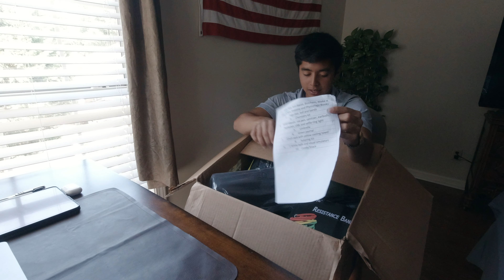Unboxing UAB SHPEP Box